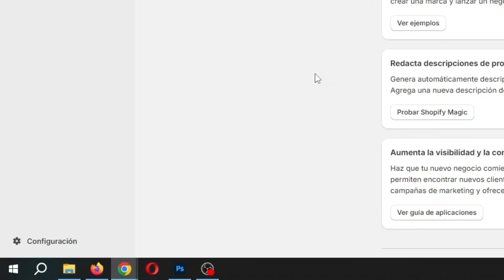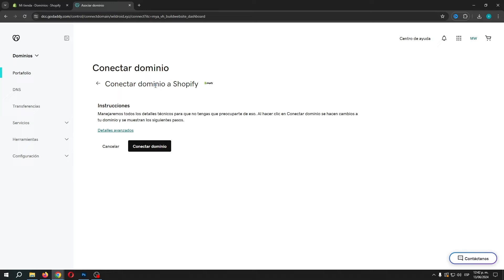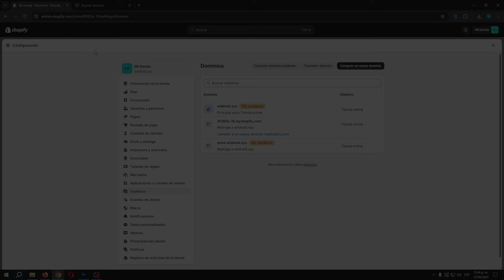Cómo Conectar un Dominio de GoDaddy a Shopify en 1 Minuto (2025)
Para conectar tu dominio de GoDaddy a Shopify, primero debes acceder a tu cuenta de GoDaddy y dirigirte a la sección de DNS. Una vez allí, deberás modificar los registros DNS para apuntar tu dominio a la dirección IP de Shopify. Luego, en tu panel de administración de Shopify, ve a la sección de configuración y selecciona la opción de agregar un dominio existente.

Introduce tu dominio de GoDaddy y sigue las instrucciones para completar el proceso de conexión. Una vez que hayas terminado, tu tienda de Shopify estará correctamente configurada para funcionar con tu dominio de GoDaddy de manera fluida y profesional.

✉ CONTACTO